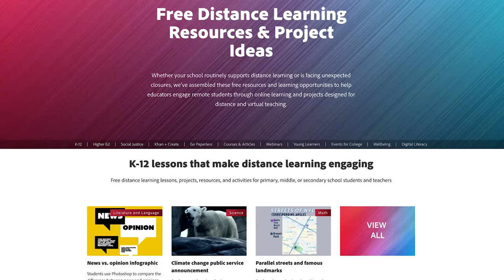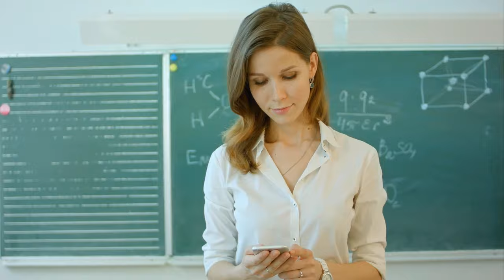Let's go back to school...together.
📚Adobe for Education supports educators in creating adaptable and flexible learning. Take us along as you head backtoschool with our creative tools, free teaching resources, professional development courses, and more